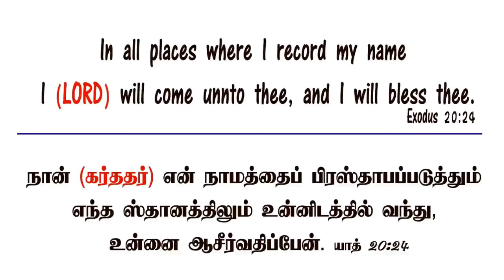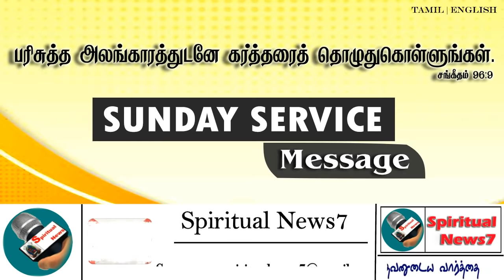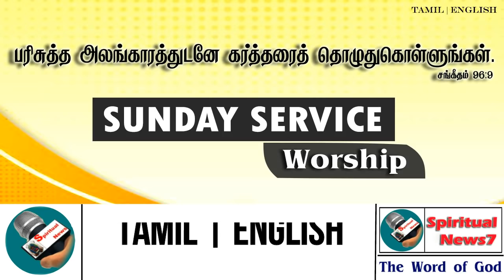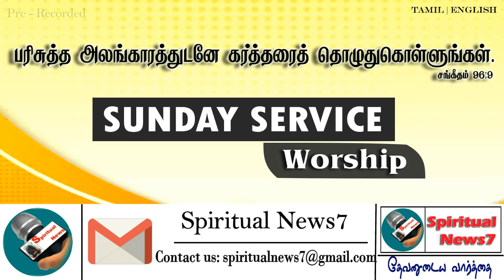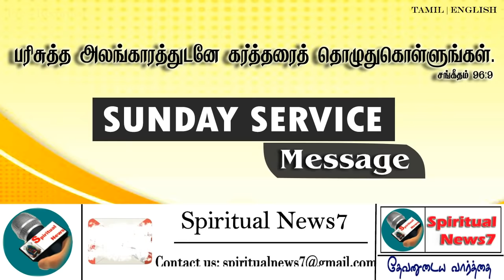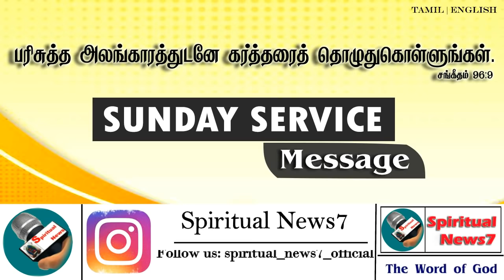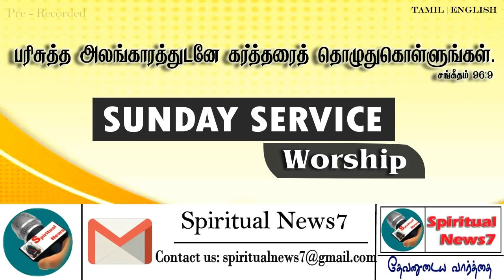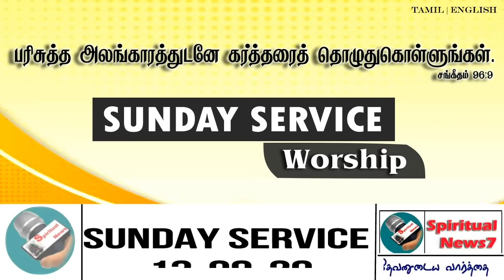Sunday Service | 13 - 09 - 20 | The Pentecostal Mission | Spiritual News7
New